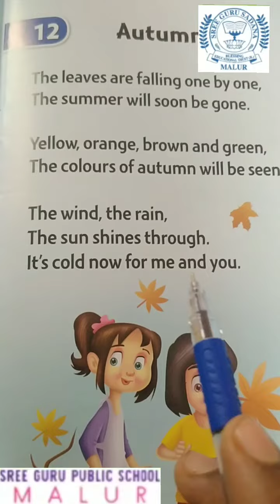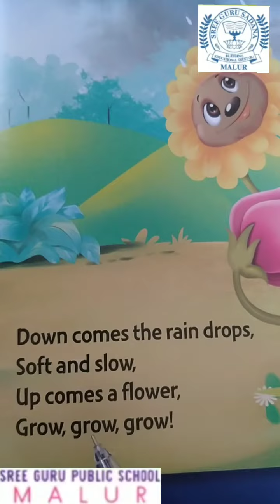Little seeds/ rhyme